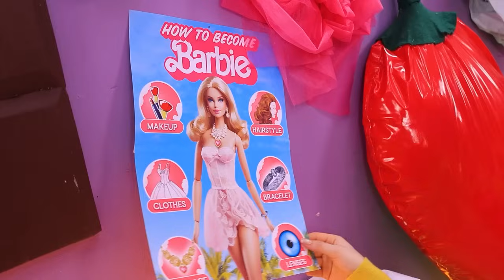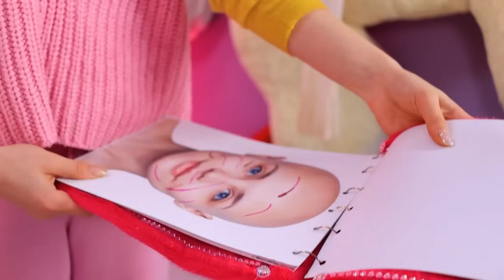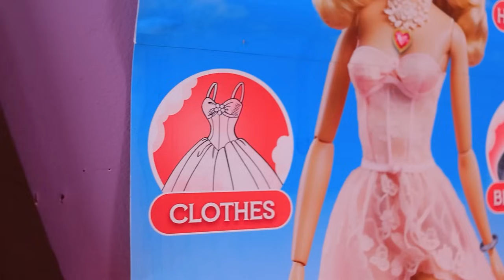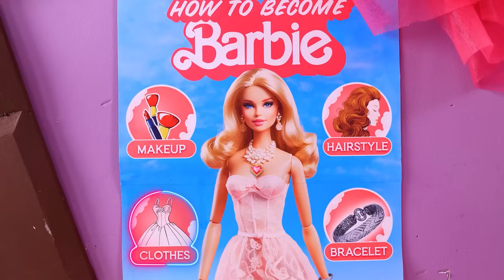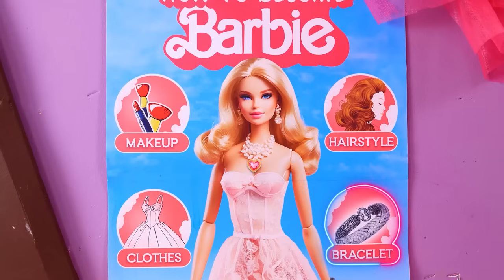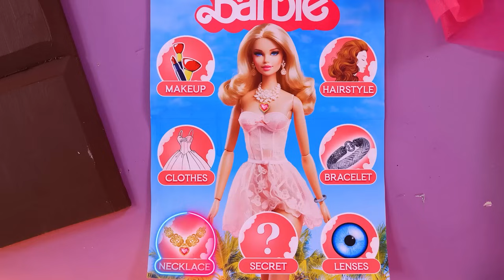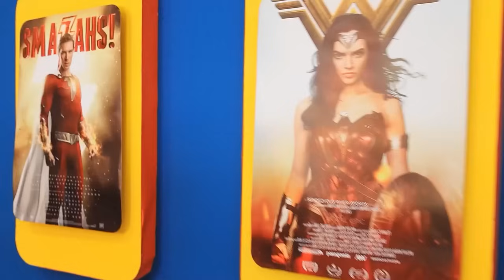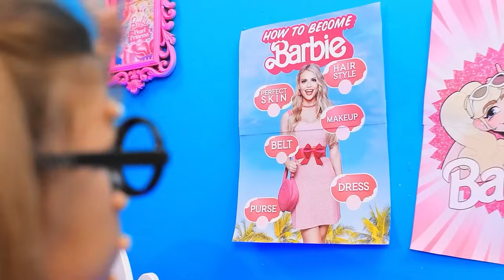Barbie Bokek Menjadi Kaya 💔 Tantangan Transformasi Boneka💸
Dalam video ini, kalian akan mempelajari semua rahasia cara mengubah boneka bokek menjadi Barbie kaya. Kalian akan dibawa ke dalam petualang seru bersama Tantangan Transformasi Boneka. Kalian akan menyaksikan sendiri bagaimana boneka Barbie berubah dengan bantuan transformasi. Seorang anak perempuan membuang bonekanya ke dalam tempat sampah, tapi Barbie tak mau menyerah dan ingin jadi populer. Kalian ingin tahu bagaimana dia melakukannya? Bagaimana dia bisa populer? Kalau begitu, tonton videonya sekarang juga!